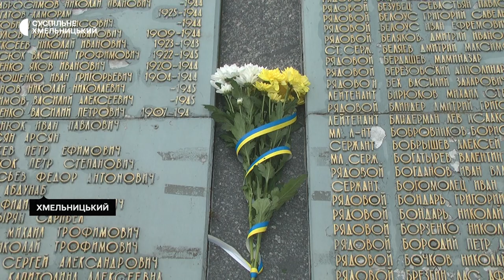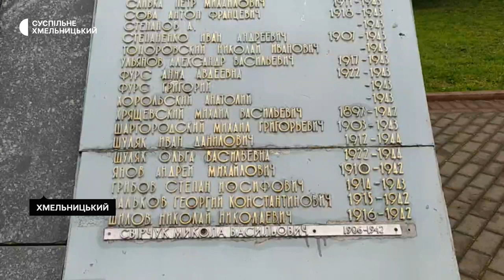У Хмельницькому відзначили День пам'яті та примирення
Близько трьох десятків хмельничан прийшли на військове кладовище Хмельницького в День пам’яті та примирення - вшанувати загиблих у Другій світовій війні, помолитися за них та згадати полеглих родичів і близьких. Більше розповість кореспондентка Суспільного.